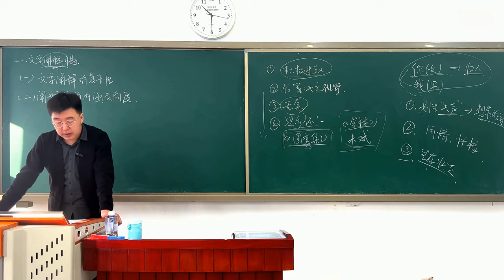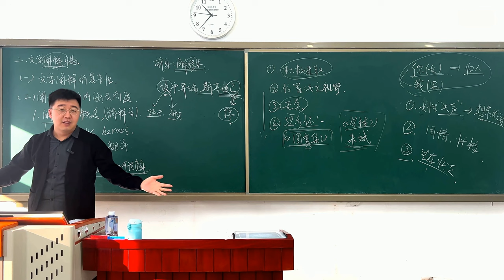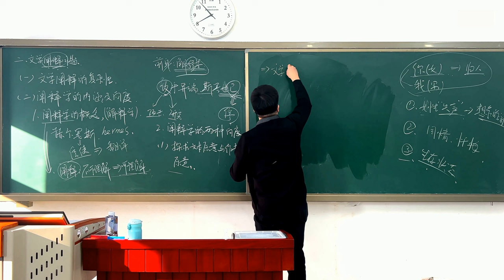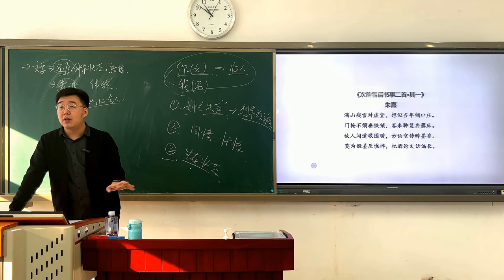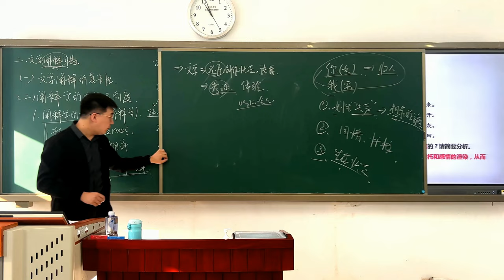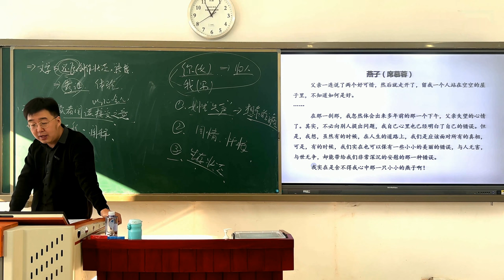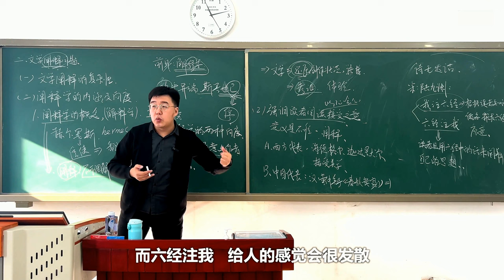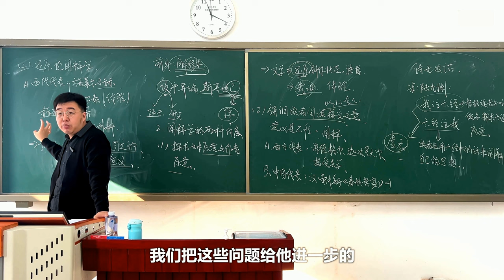第二十二课 文学的读者视域（4） 文学阐释学问题 丨杨宁学堂